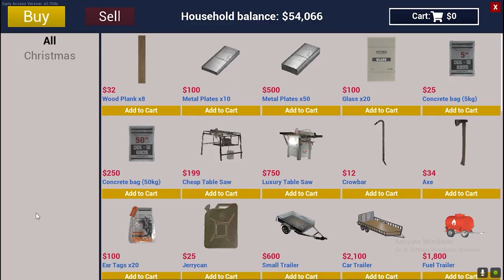INSTALLING LIGHTS IN MY CASTLE IN RANCH SIMULATOR - RANCH SIM HINDI GAMEPLAY